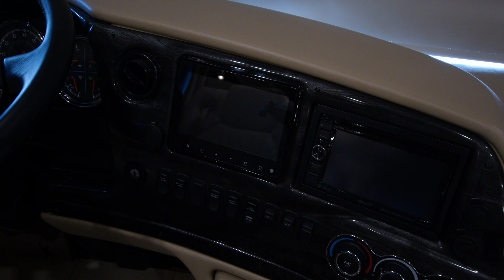Motorhomes of Texas 2017 Tiffin Zyphyr C2884 (SOLD)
The 2017 Zephyr ushered in a new era of luxury, elevating the experience of motorhome travel. This is what it feels like to own the best of the best. The most luxurious. The most powerful. The most spacious. The most magnificent coach in the Tiffin lineup.

Condition Pre-owned
Stock Number C2884
Year 2017
Make Tiffin Motorhomes
Model Zephyr 45OZ
Brand Tiffin Motorhomes Zephyr
VIN 4UZFCTBG7HCJB3667
Engine Cummins ISX 600 HP
Transmission Allison MH 4000 6 Spd.
Generatorhours 790
Tagaxleweight 13,000
Tagaxletire 315/80R 22.5
Chassis Freightliner
Engine Displacement 14.9 L
Engine Torque 1,950
GVWR 50,000
Interior Height 7 ft
No. of Leveling Jacks 4
Fresh Water Capacity 90 L
Slideouts 4
Furnace BTU AquaHot 50,000
Generators Onan 12.5 KW Diesel
Self-Contained Yes
Fuel Capacity 150 gal
Floorplans Bath and a Half, King Bed